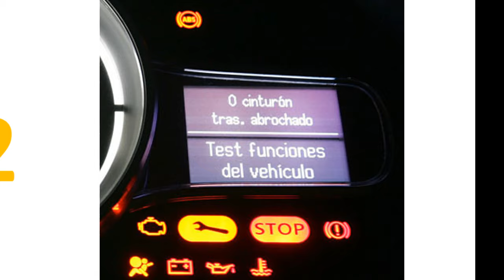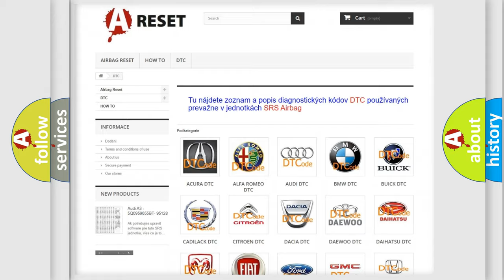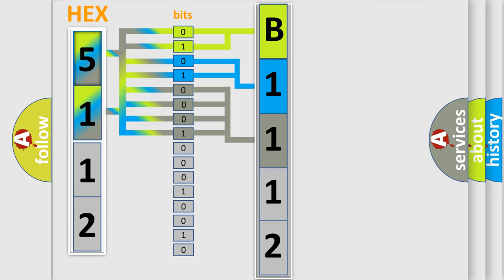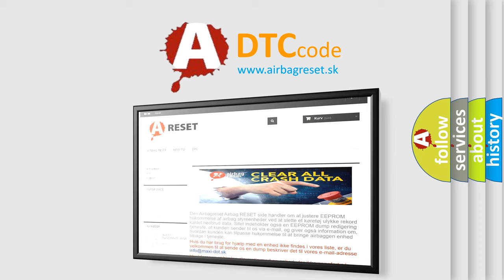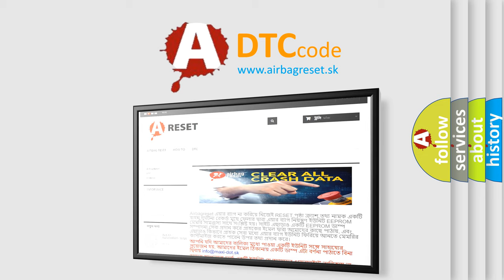DTC Fiat B1112-19 Short Explanation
Contents:
0:21 Basic DTC analysis according to OBD2 protocol standard.
1:48 Insight into programming
2:58 A diagnostically understandable description of the Diagnostic Trouble Code
3:05 Basic error definition

Make:
FIAT
Code:
B1112-19
Definition:
Run Relay Command-Circuit Current Above Threshold
Description:
When the Body Control Module (BCM) detects a short to ground on the Fused Ignition Run or Start circuit.